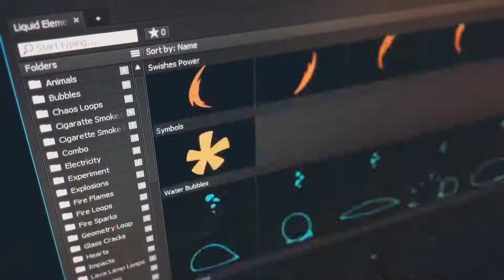Architect Slideshow | After Effects Template | Video Displays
Special Thank You ❤ to nixstudioedition!

Recommended Section:
0:01 Liquid Elemets: Download the Pack Manager plug-in and 100+ elements for free at
1:28 Download 'High Technology Slideshow'
1:28 Download 'Intro News'
1:28 Music
1:36.200 Download 'Subscribe project'
Project does NOT require 3rd party plugins. There are 8 media and 8, 10 text placeholders.  The price is $29.